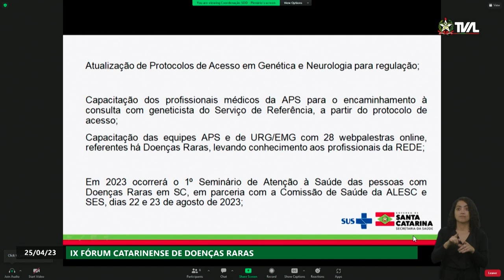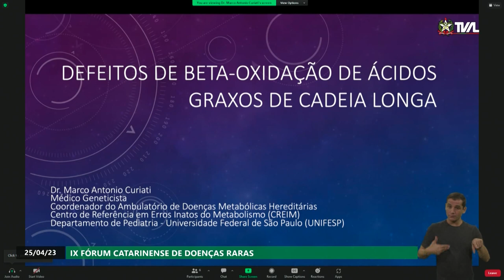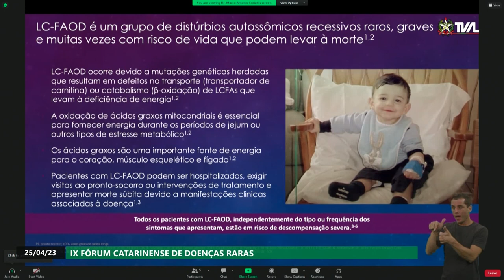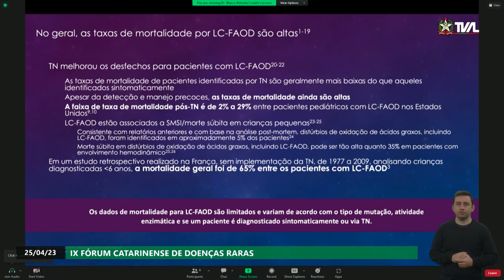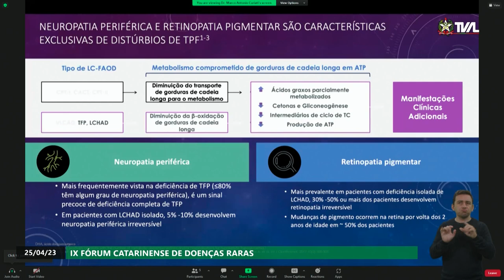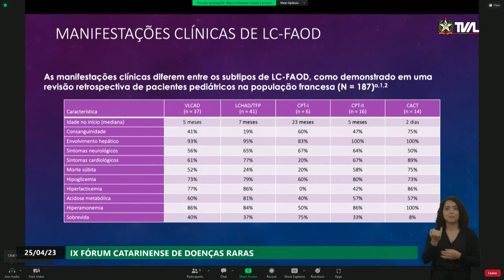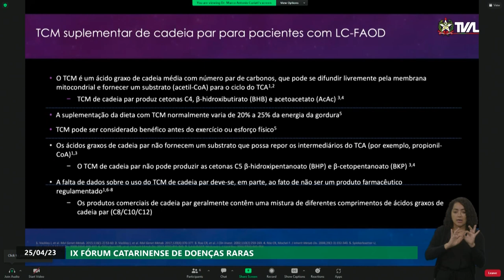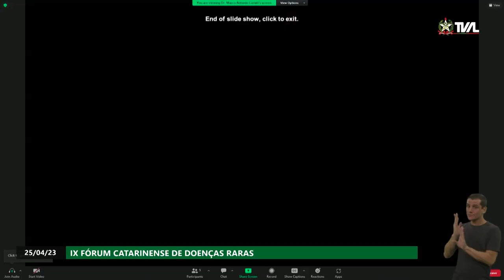IX Fórum de Doenças Raras - Parte 1 - Manhã - 25/04/23